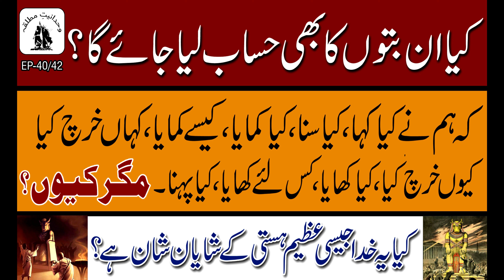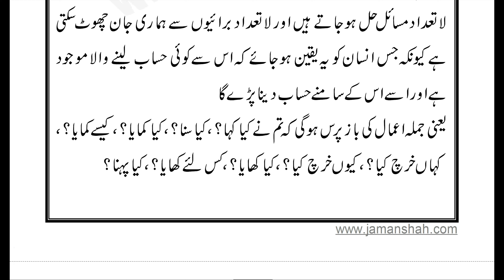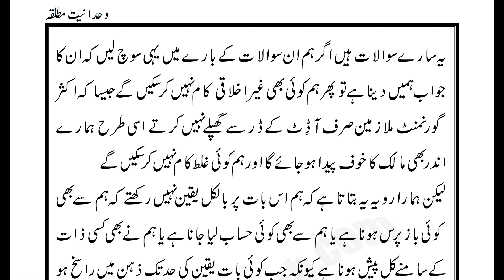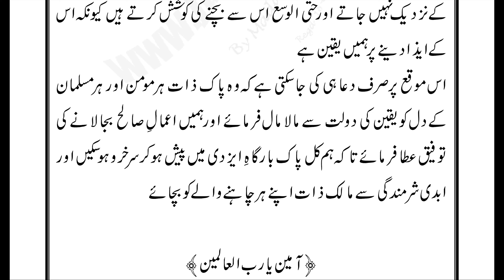Wahdaniat-e-Mutliqa Ep-40/42 | What will be counted on the day of JUDGEMENT ? | Syed Jaffar Zaman